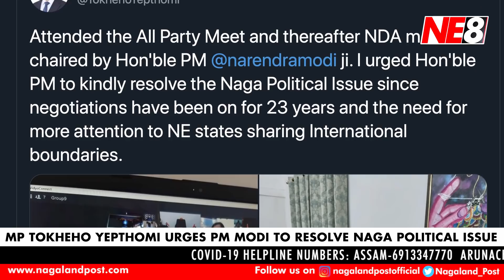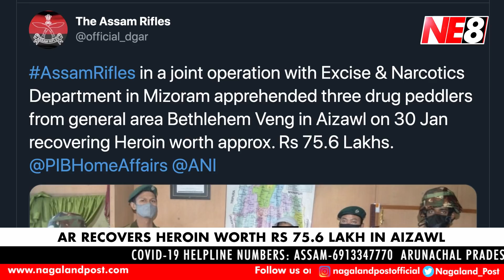Nagamese News (NE8): February 1, 2021